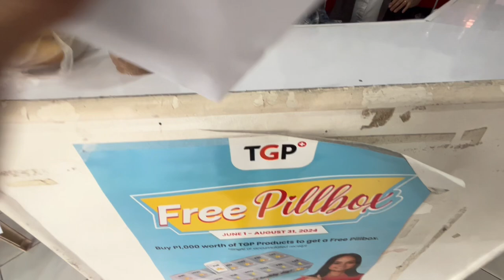Pinay Cutie Shopping At Local Bakery Shop | July 3, 2024